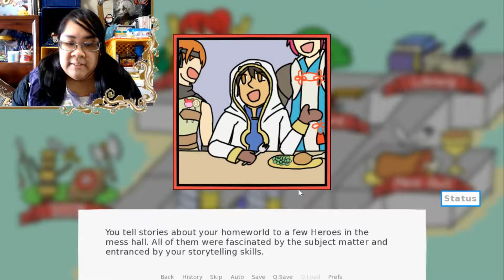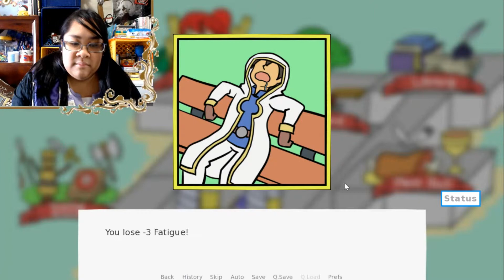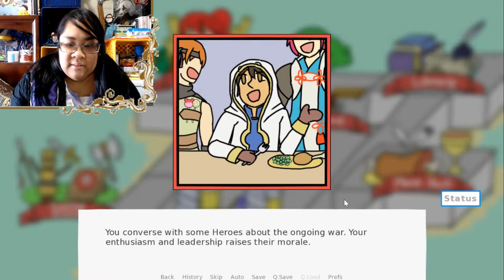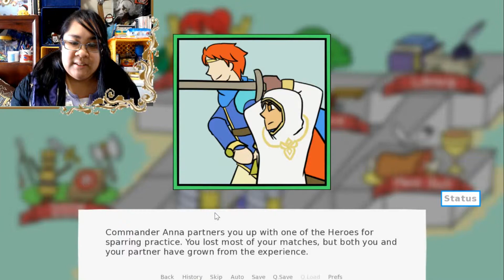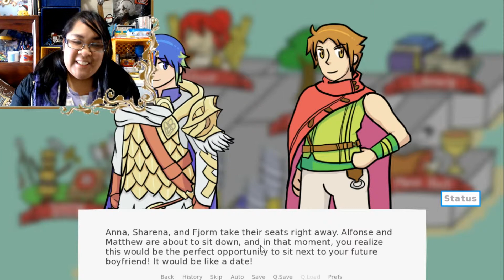Diane Plays: Romancing of Heroes: Boys' Side Part 3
Continuing my feh dating sim adventures

The stats info that got cut off:
Charisma
Intelligence
Boldness
Compassion
Gold